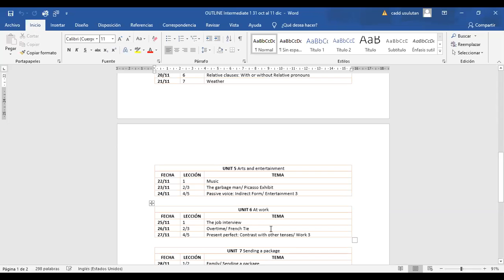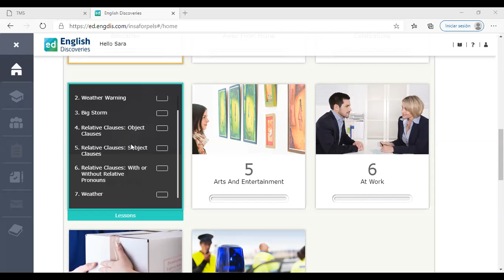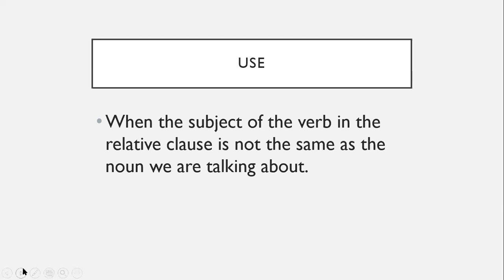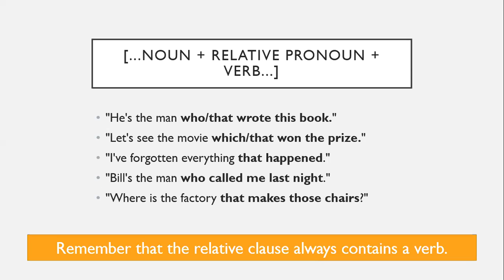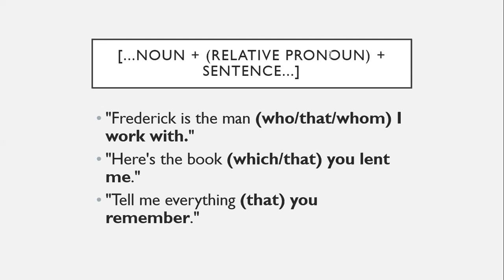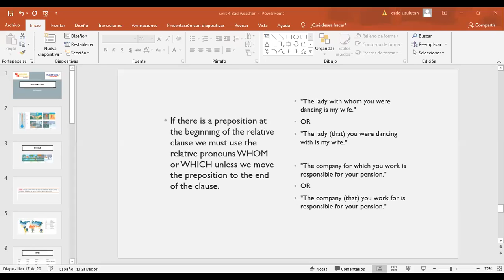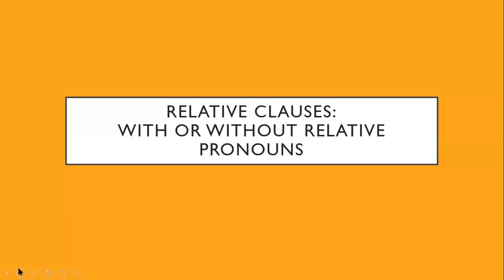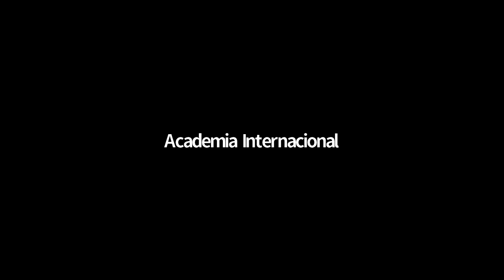Intermediate 1 Unit 4 Bad Weather Part II